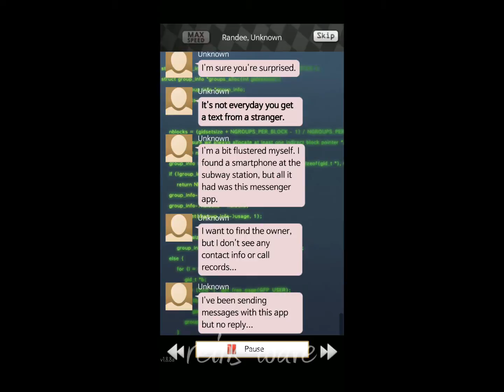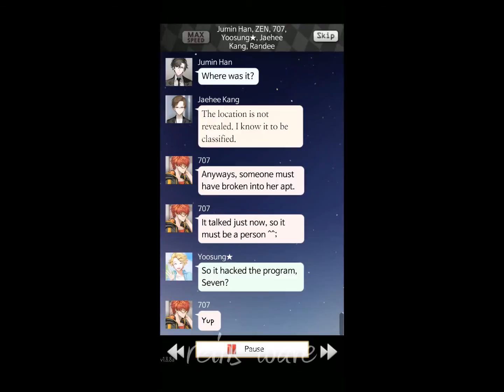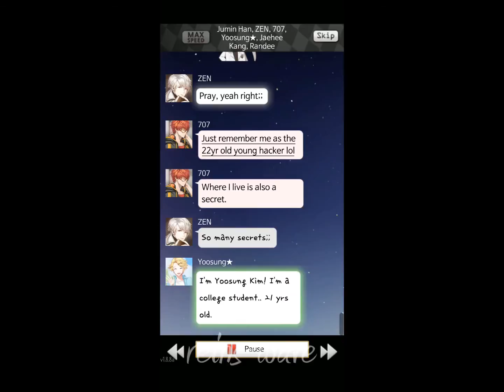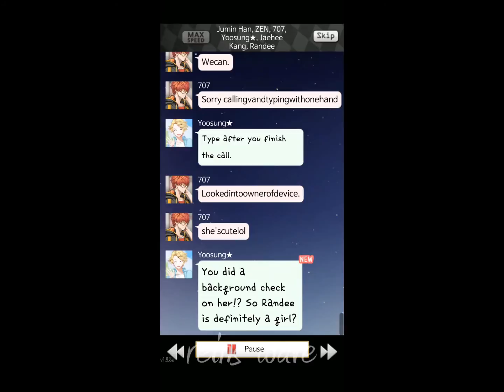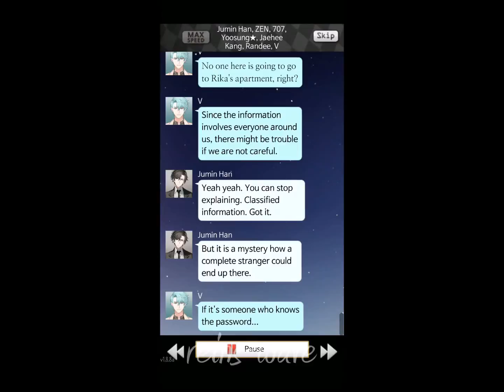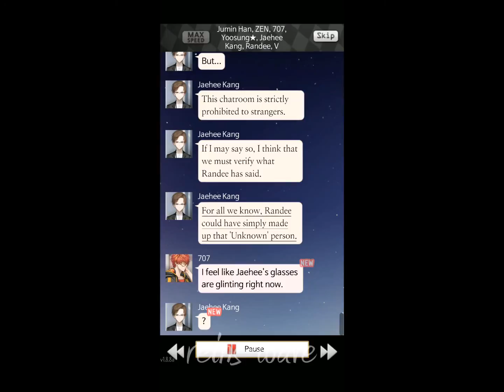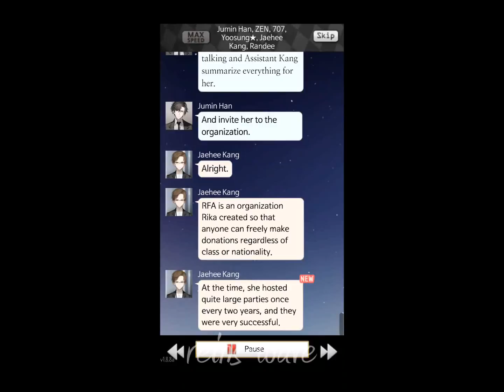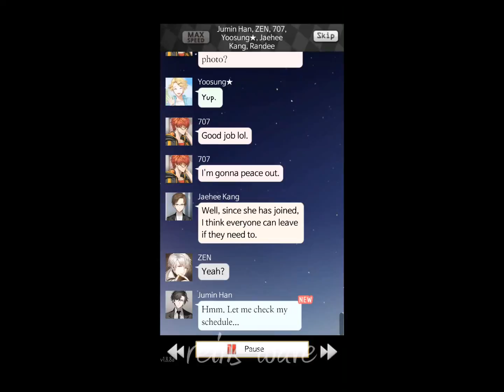|Video Game Footage| Starting Off Mystic Messenger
It has been quite some time since I have last uploaded some new video gameplay!

Since I have a new phone, which is the Samsung Galaxy Note 8, I decided to record the beginning stages of Mystic Messenger!

Overall, Mystic Messenger has truly exceeded my expectations and it's been a blast!

Maybe in the near future I will record some more footage from this game, so be on the lookout!
🌊Link Tree 🌊